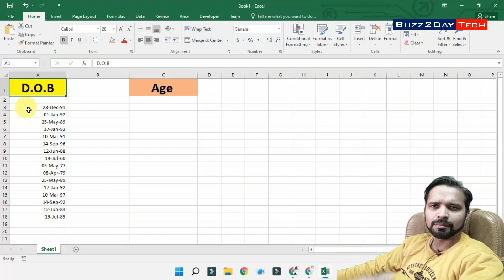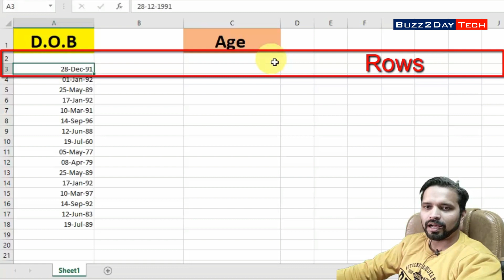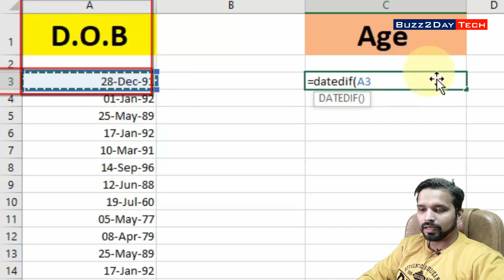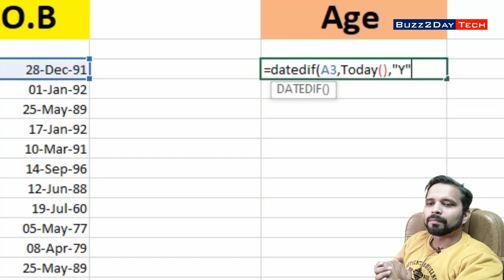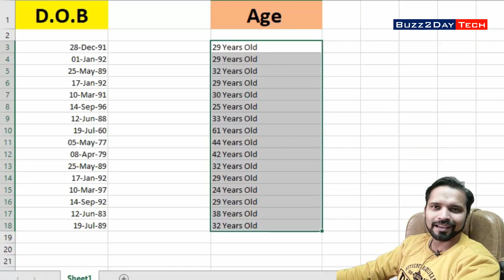Calculate age of 10,48,576 Student/Employee/People in One Second using Excel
Gadget i use for Recording:
Camera: I am using Mobile Camera